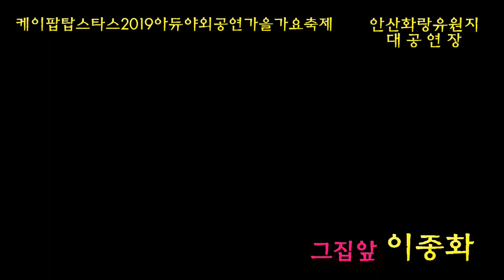케이팝탑스타스/가수 이종화 /인사말/그집앞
케에팝탑스타스한국가요가수협회/안산시민을위한/가을가요축제/안산화랑유원지대공연장/19.11.10